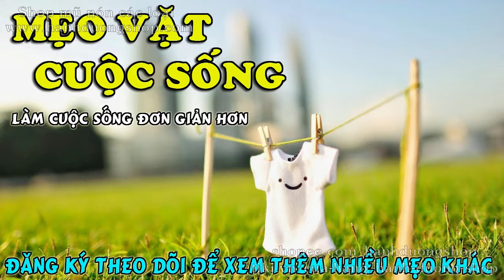Buổi tối nên ăn gì để ngủ ngon giấc - Mẹo Vặt Cuộc Sống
Thực phẩm bạn ăn trong ngày, đặc biệt là bữa tối có ảnh hưởng rất lớn đến giấc ngủ. Trong khi cà phê khiến bạn mất ngủ thì một cốc sữa ấm, chuối, hay óc chó lại khiến bạn có một đêm sâu giấc.